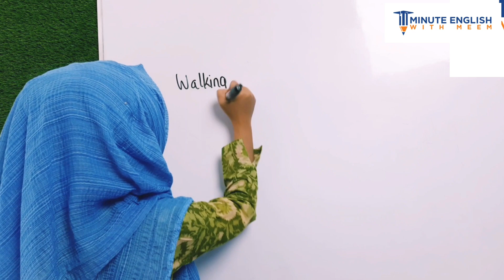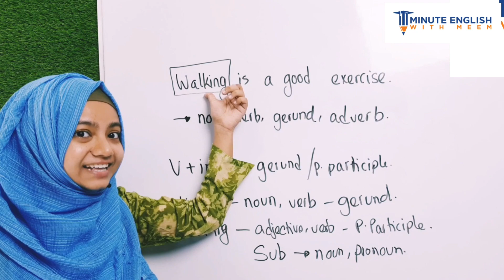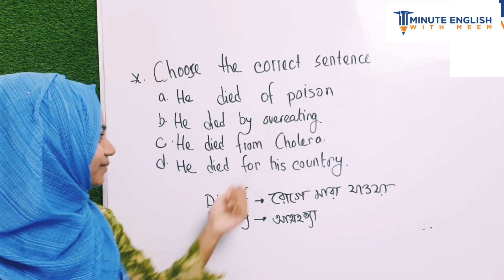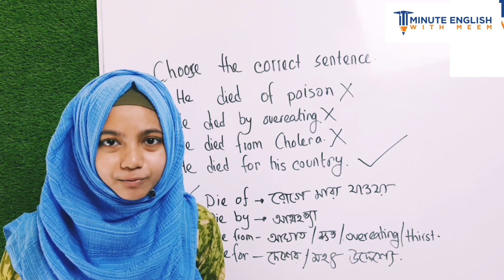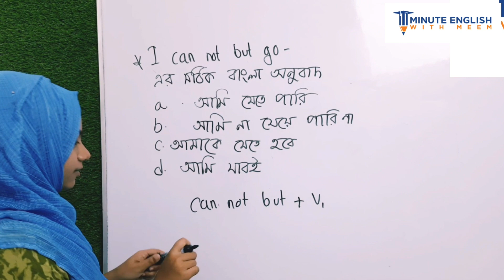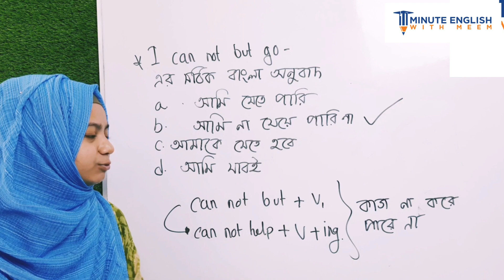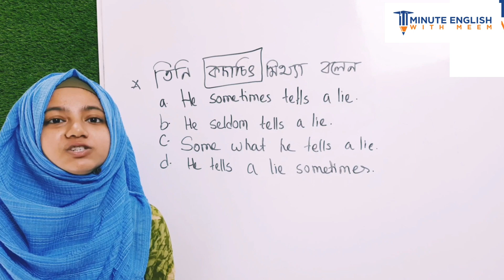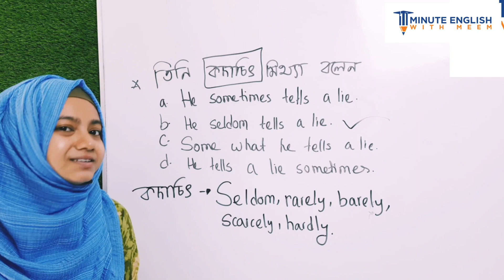মেডিকেলে আসা এই প্রশ্নগুলো খুবই গুরুত্বপূর্ণ | Medical Admission’s question with explanation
I am Noore Jannat Meem. The founder and CEO of  @lingualacademy   . I have been teaching English in different renowned platforms for a long time. I want to help you to improve your English. Best wishes.

Official (1MEWM)-

মেডিকেলে আসা এই প্রশ্নগুলো খুবই গুরুত্বপূর্ণ | Medican Admission’s important question with explanation

Related : medical admission, buet admission, du admission, question solving, previous year questio solving, admission preperation, medcal preperation, du preperation,Noore Jannat Meem,1 minute English with meem,